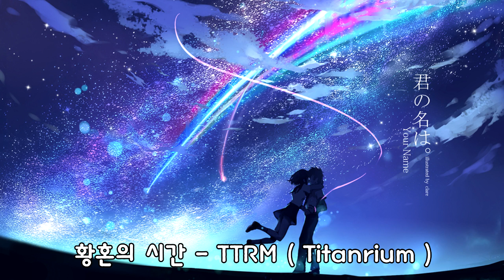황혼의 시간 ( TTRM / Titanrium )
너의 이름은 이라는 영화를 보고 작곡 했던 곡 입니다.

이어폰으로 감상해주시면 고마워용...

제가 올리는 곡들은 모두 무료입니다.

사용하실 때 출처만 알려주시면 됩니다 ^^